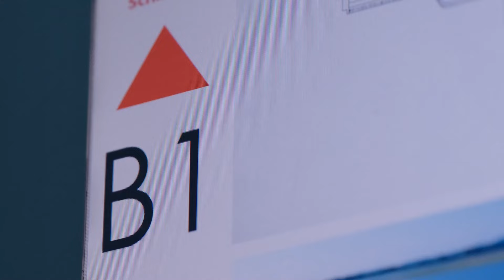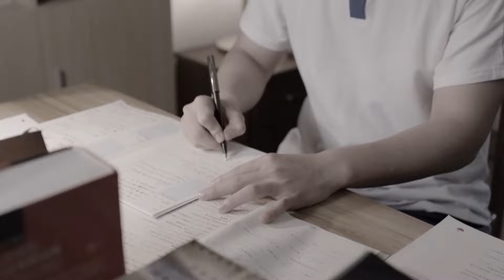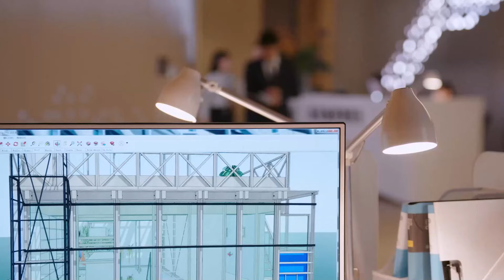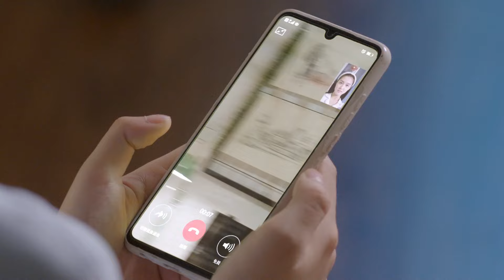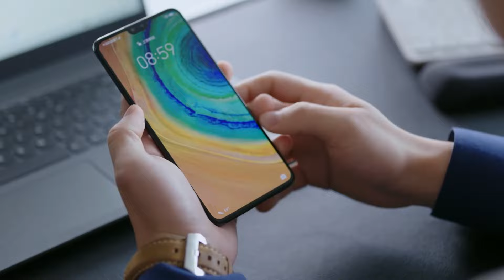【EngSub】天真不惑 EP 03 未删减版 | 二十不惑2 姐妹篇 吴施乐、种丹妮、魏千翔经历事业，友情与爱情困境| 2022中国电视剧 高清全片 线上看 | 喜剧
📢《天真不惑》每天20:00 (GMT+8) 准时播放

0:00《天真不惑 TianZhen Your Life on》
1:30 GMT+8 20:00, 每日两集连播

💬剧情简介
25岁的人是什么样的状态呢？ 25岁，去做吧，反正都会后悔的。 所有困惑与苦恼 都是青春最鲜明的见证 在事业，友情与爱情的种种困境下， TA们又会遇见怎样的故事呢？

怀揣建筑师梦想的职场新人李天真满腔热血地加入新美城建筑设计所，成为天才设计师孟严的实习生。面对孟严的严苛考验，李天真不屈不挠，却因意外而被公司开除。与此同时，孟严为了坚持自己的设计原则，选择离职创办自己的工作室。多番邀请下，李天真成为孟严的合伙人，两人一起全力竞标“云霞村”项目。面对强劲的竞争对手，李天真坚守初心，日渐成熟，在家族企业遭遇困难时勇于担当。在一同奋斗的过程中，孟严也逐渐爱上这个单纯优秀的女孩，并帮助李天真走出困境。两人坚守建筑梦想，在职业、人生和情感的道路上共同成长，逐渐理解了以人为本、以民为本才是建筑的真正意义，才是建筑师真正的伟大的作品

另一方面大学毕业三年后，罗艳经妈妈介绍进入一家离家不远的传统型公司做闲差，别人羡慕她轻松悠闲，她却厌倦了枯燥的生活；出入高档写字楼的姜小果看似是一个光鲜亮丽的金融精英，但实际上每天加班没有自己的生活；突如其来的家庭经济危机让段家宝从“富二代”变成了“负二代”，承担债务的压力也随之而来；梁爽成为了全网顶尖的美妆护肤主播，但她的事业起起伏伏，高峰总是伴随低谷。小果、大宝、梁爽先后住进了幸福花半里小区602室，重新成为室友，也结识了新朋友丁一煊。最终罗艳出国留学，追寻漫画梦想；小果找回工作的初心，不断努力提升自己；大宝帮家里度过难关，获得了新的成长；梁爽重新成为一名优秀的主播，开启创业之旅。尽管生活的路总是令人困惑而踟蹰，但女孩们从不停止向前的脚步。这是充满艰难，也充满光明的25岁

片名：天真不惑 TianZhen Your Life on
导演：黎志
编剧：张五居、钟恩淑、韩三台、陆十三峰
主演：魏千翔、吴施乐、种丹妮、朱嘉琦、李金阳、荣梓希、赵达